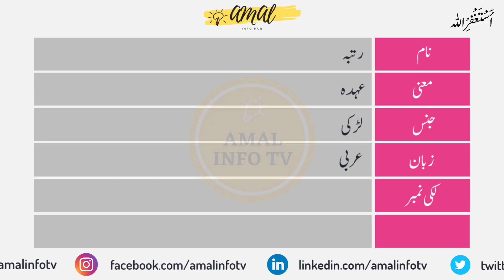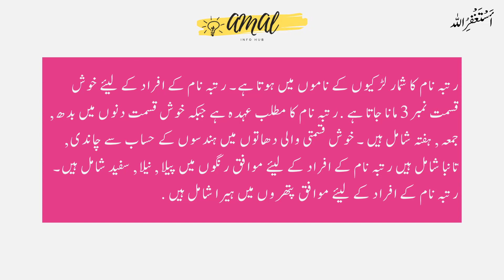Rutba Name Meaning in Urdu | Rutba/Rutbah Name Meaning | Islamic Girl Name | Amal Info TV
Rutba/Rutbah (رتبہ) is a Muslim girl Name. The rutba name meaning in Urdu is "عہدہ".
Rutba/Rutbah name is Arabic originated, and the Lucky Number is 3 which is related/connected with Islamic Name rutba. Also find other important details about rutba  Name in this Video Like Color, Compatible Stone & Metals, Religion, Language, and Many More..!!

👉 Detail: In this video you will find all kind of details about rutba name in urdu language. So, You must watch this video if you have questions in your mind about rutba naam, rutba name meaning, rutba meaning, rutba name meaning in urdu, rutba meaning in urdu, islamic name rutba meaning in urdu, rutba name meaning in urdu and lucky number and stone, rutba name meaning in urdu, rutba name meaning in islam, rutba name meaning in quran, rutba name meaning in urdu and lucky number, rutba name meaning in hindi, rutba naam ka matlab, rutba naam ka matlab kya hai, rutba girl name, meaning of rutba name, rutba name status, rutba name with meaning, rutba naam ki detail, rutba name status, rutba name whatsapp status or if you have any other query so you can ask in the comments section.